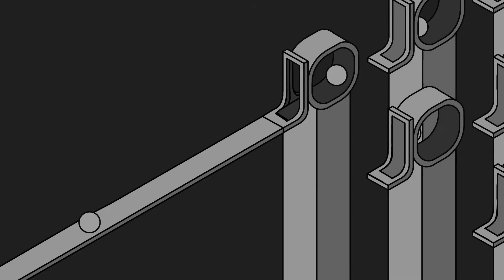Rube Goldberg Contraption